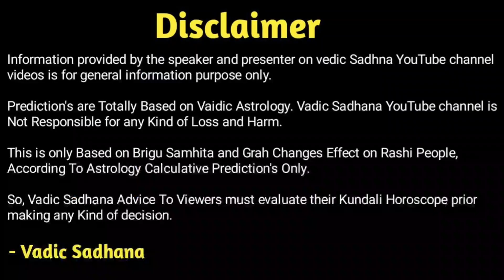વૃશ્ચિક રાશિ મે જૂન જુલાઈ ૨૦૨૩ । Vrushchik Rashi May June July 2023 । Scorpio May June July 2023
નમસ્કાર :-

Aavnara 3 Mahina Etle Ke May, July Vrushchik Rashi Mate Keva Rahese
Aa 3 Mahina Darmiyan Aapne Keva Fal Malshe Eni Sampurn Mahiti Aapne
Janavva Jai Rahya Chhe Astrologer Pradip Maheta. Jay Gurudatt.